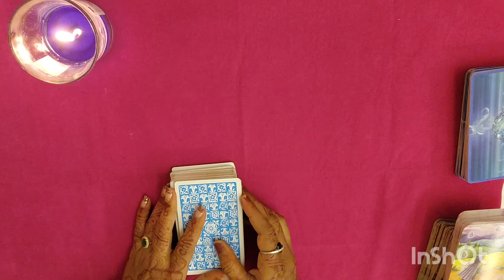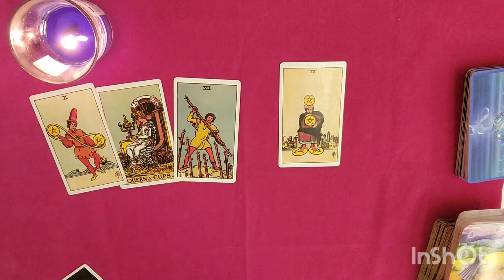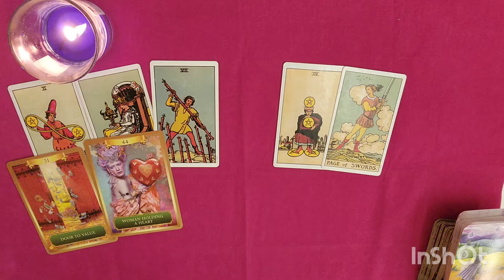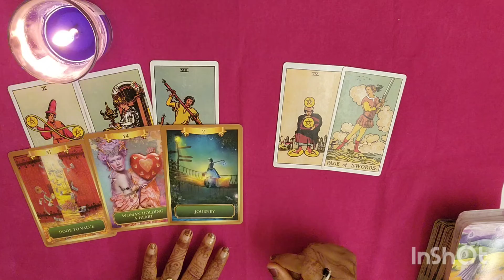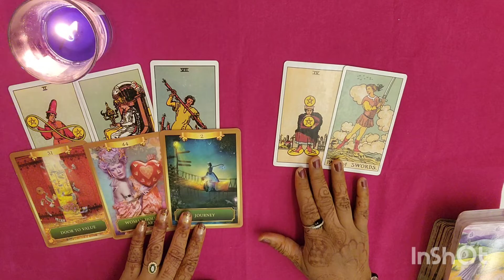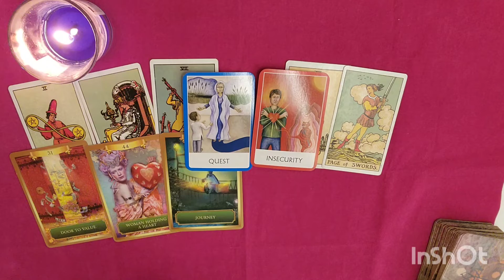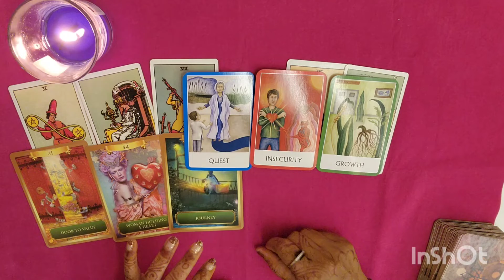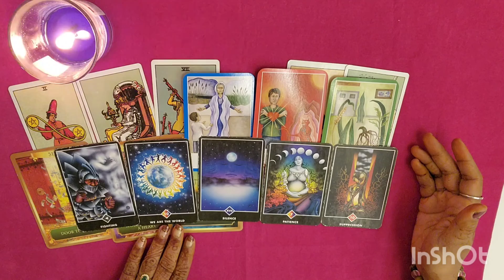🧿Cancer(कर्क राशि)💖Current feelings/Next move😍|आपके पार्टनर आपके लिए क्या सोच रहे हैं अभी?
✨hello friends🙋
Healing classes ✨
Healing session ✨

⭐STAY TUNE⭐